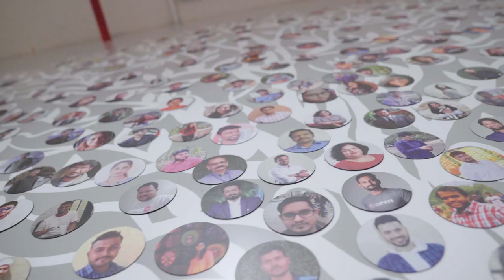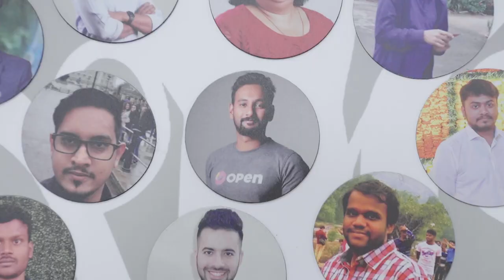Into the OpenHq | Workspace Tour | 2021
Our workspace was designed intentionally to be open, collaborative & inspire creativity.
Take a moment to check out OpenHq in all its glory.
We're hiring!!! Check out our current positions and join the team 😊